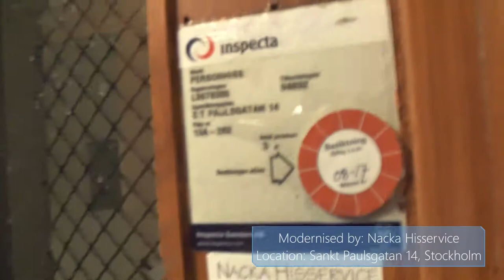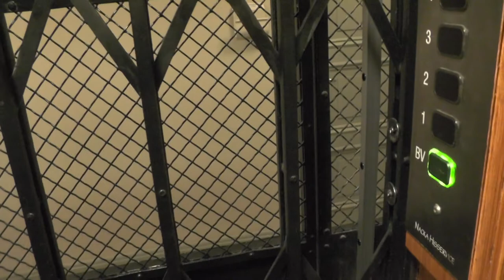Poijes o Wettermark Traction elevator (mb. Nacka Hisservice) @ Sankt Paulsgatan 14, Stockholm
Manufacturer:
Installation year:
Current moderniser:
Latest modernisation year:
Serial Number:
Capacity: _Kg (_lbs.) - _ Persons
Floors: _ =

Location: Sankt Paulsgatan 14, Stockholm (Södermalm) SWEDEN!